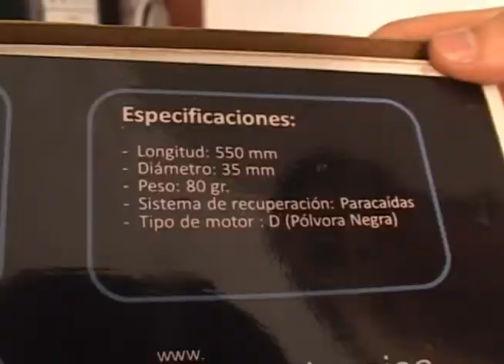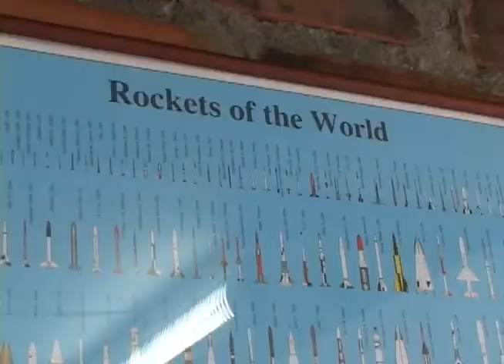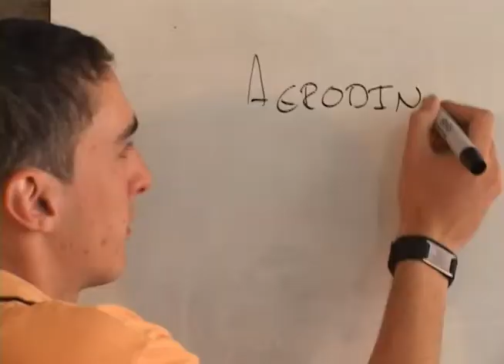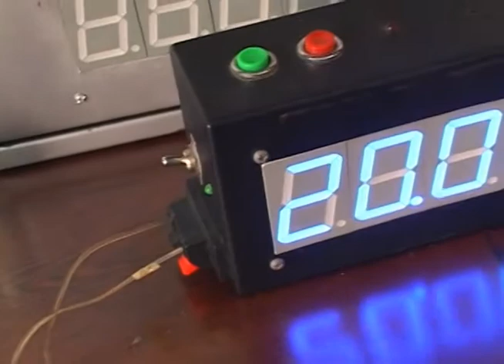Cohetería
Varias universidades del país se asociaron para que estudiantes, ingenieros e investigadores se dieran a la tarea de construír un cohete y enviarlo volando al espacio. Todo va muy bien y poco a poco se van viendo esos resultados. Hoy, esos chicos le están enseñando a estudiantes de colegio a construír el cohete, para que ellos también, entren en la construcción y hagan parte de este proyecto